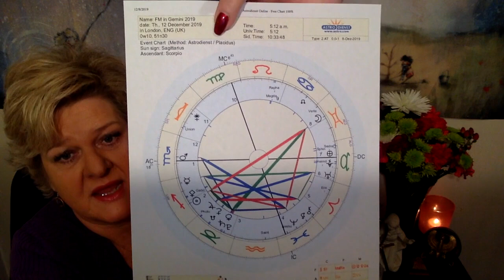The Pendulum Swings. Metatron for 12/12, moving through 2020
Preparation for 2020 is in full swing as we enter the 12/12 Portal. Readying our Bodies and Minds for shifts coming as Uranus prepares to move forward at the start of the New Year.

Wrapping up the cycle begun in the early to mid-80's as Saturn meets up with Pluto. RELEASE of burdens and reaping the benefits of all we have worked through and worked toward since their last meeting.

Keeping the Faith and Believing in ourselves as we move through a change in the landscape.

 “Man's status in the natural world is determined, therefore, by the quality of his thinking.” - Manly P. Hall

Join us on the first Sunday of the month 11:00 am, for the Congregation of the Emerald Fire:

Miley Cyrus
Source: LyricFind
Songwriters: Jessica Leigh Alexander / Jon Clifton Mabe